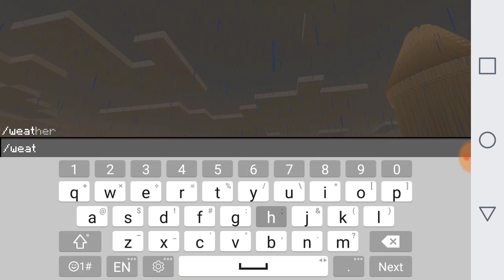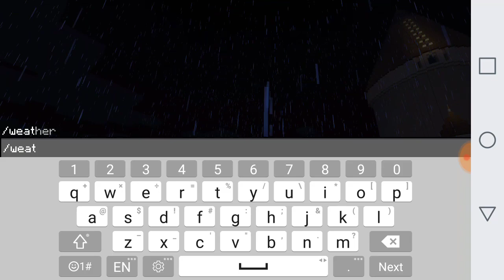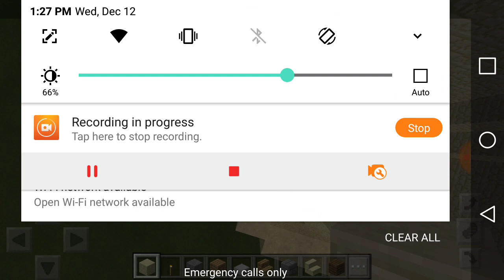Minecraft Hogwarts Build Part 2: Episode 2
My other twitter account: @GamerBoy199819

I hope you guys enjoyed today's video on episode 2 of hogwarts castle part 2, if your new here, make sure you Like, Comment, Subscribe and don't forget to turn on the post notifications to get notified when i upload new videos and so you don't miss out.